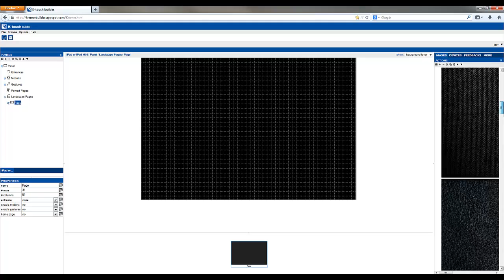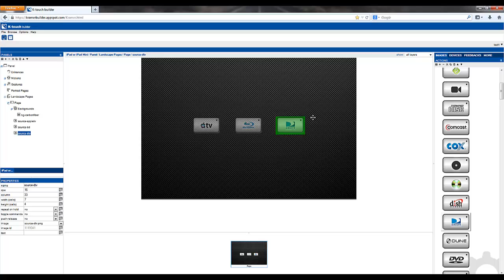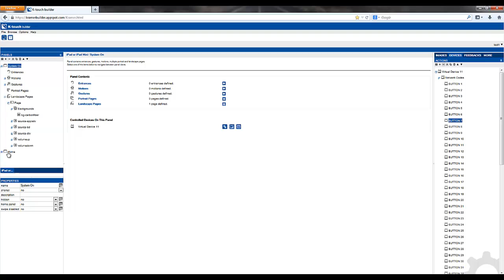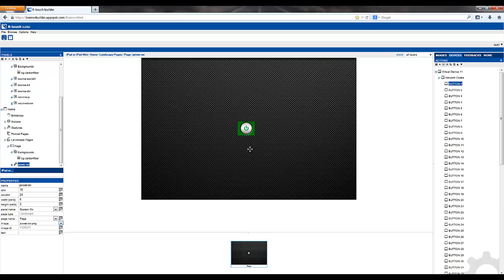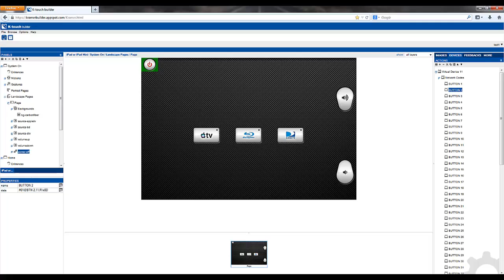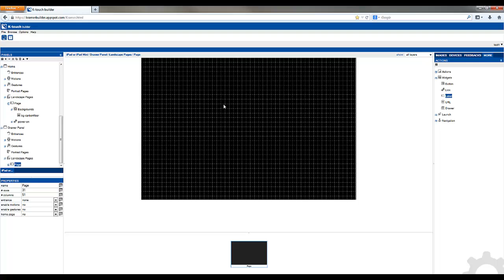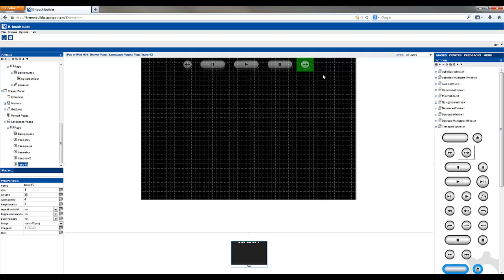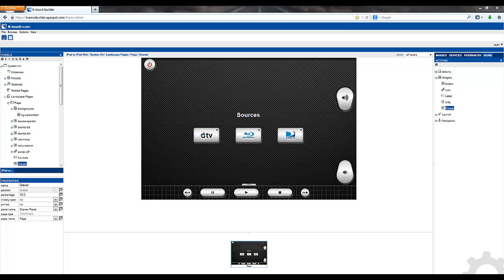Part 2 - K-Touch Creating a Project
This tutorial explains how to create a new project with K-Touch Builder using panels, backgrounds, layers and button images.